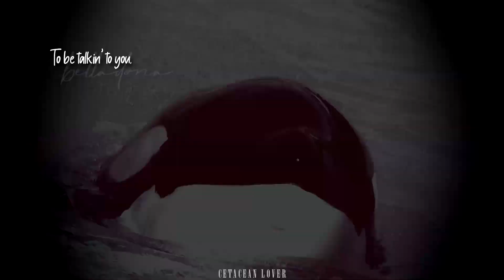𝘮𝘺 𝘴𝘵𝘳𝘢𝘯𝘨𝘦 𝘢𝘥𝘥𝘪𝘤𝘵𝘪𝘰𝘯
The amount of inspiration I had for this was absolutely insane..